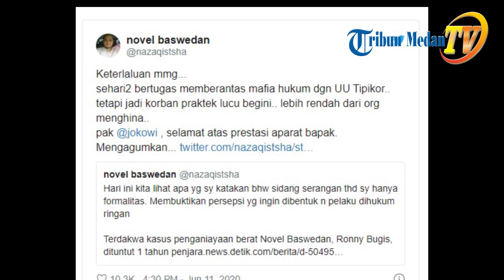Viral Postingan Penyidik KPK Novel Baswedan Sindir Jokowi